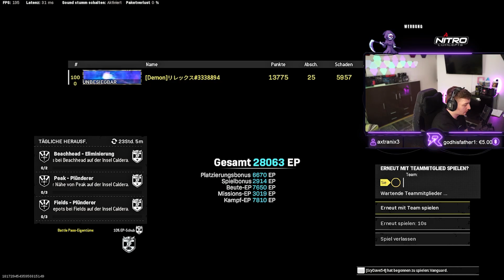diese WAFFE ist ein absolutes BEAST auf Rebirth